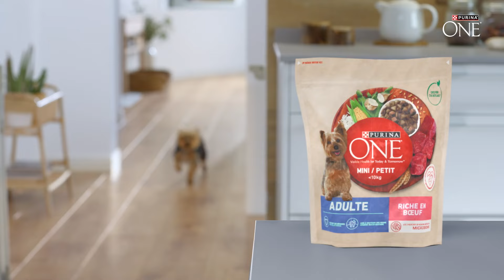Purina ONE Dog - Des résultats visibles aujourd'hui et demain